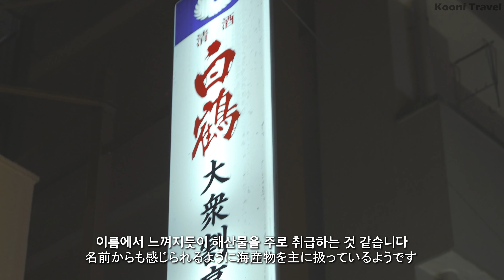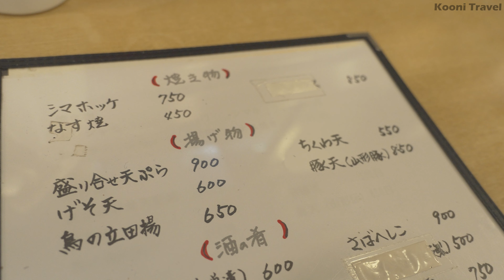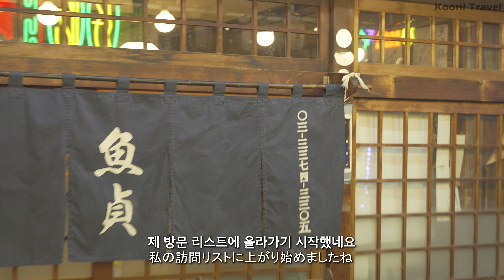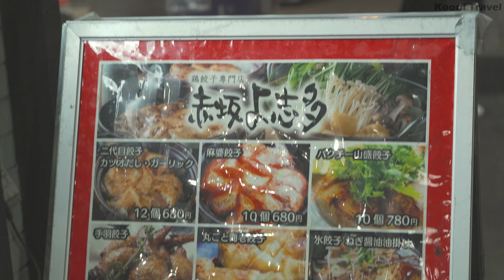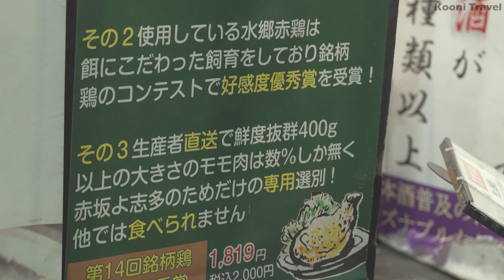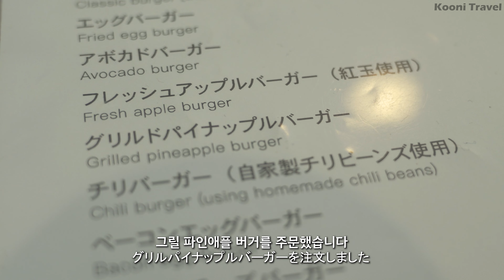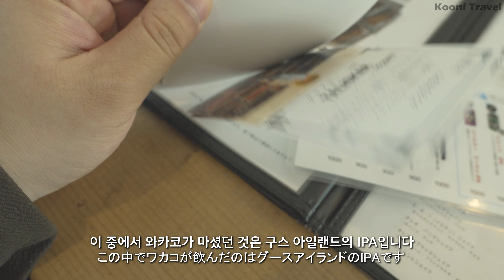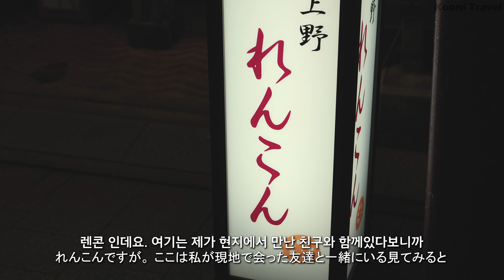[일본 도쿄 여행] 알쓰의 이자카야 도전기, ‘와카코와 술’을 따라서 🍶🍺